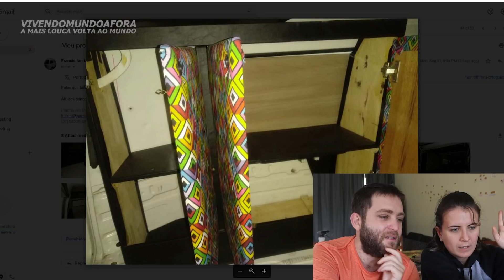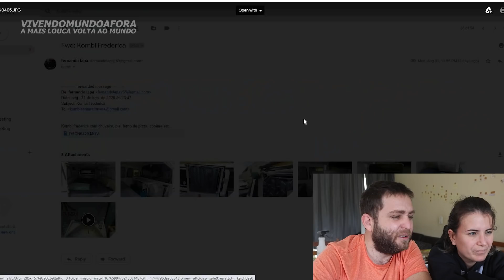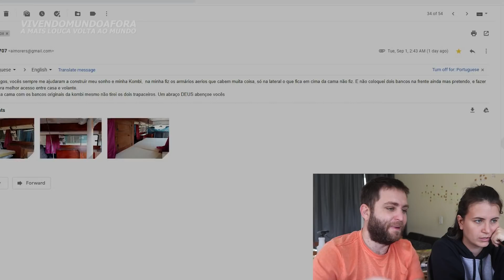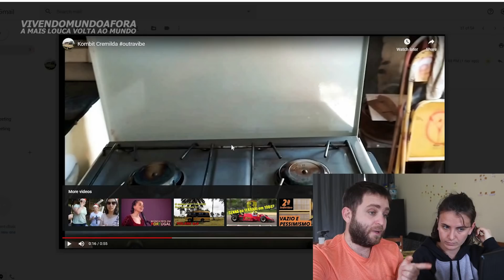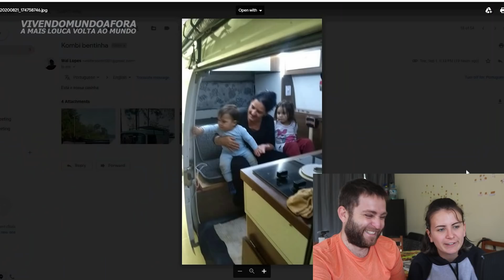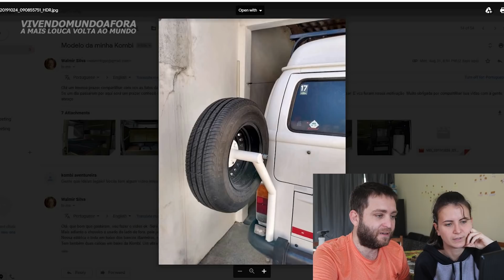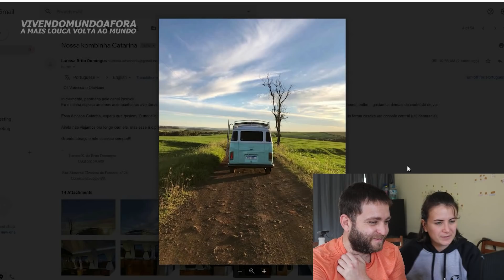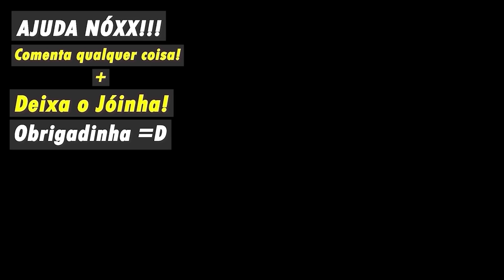VAMOS FAZER UMA KOMBI RAIZ OU UMA KOMBI NUTELA?! TemporadaExtra.ep42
Pedimos para os inscritos nos mandar o projeto de suas kombi homes pra gente conhecer e ter ideias!!!
REAGINDO A KOMBI DOS INSCRITOS!
Se você gostou e quer mais vídeos como esse comenta aí embaixo